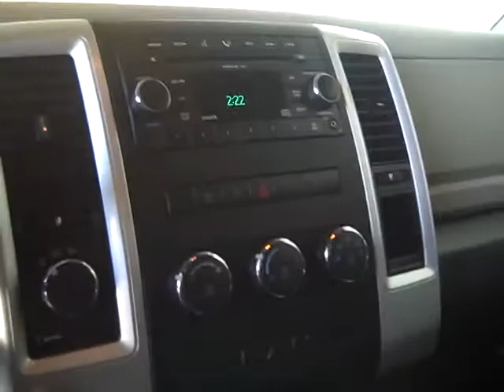Harr Chrysler Worcester, MA. 2009 Ram 1500 - C189R.AVI